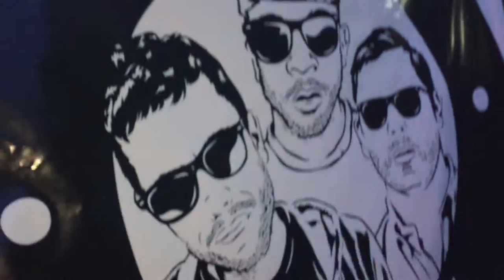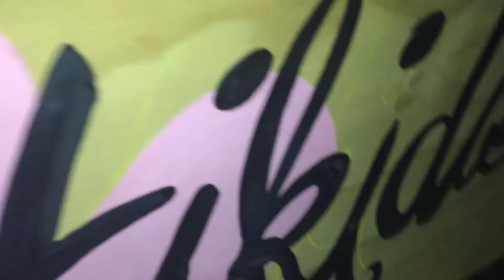LLOYDSKI - DAFT BROOKLYNITES @ TIKI DISCO NYC - 5.25.2015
SOMEHOW WHENEVER I END UP IN NEW YORK, I MANAGE TO END UP AT THE FIRST TIKI DISCO OF THE SUMMER.

SHIT WAS TIGHT. CHICKS WERE TIGHT. SO TIGHT.